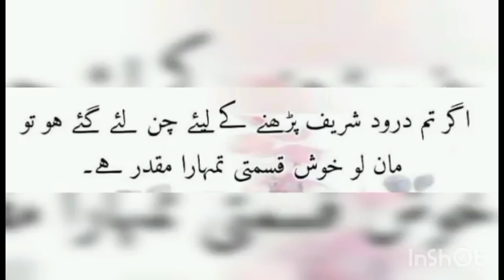droodsharif pakistan india isreal england germany denmark russia china japan srilanka